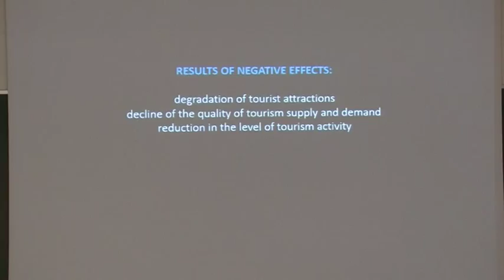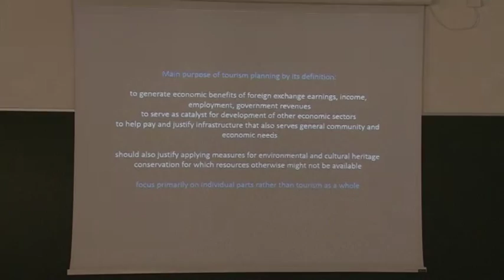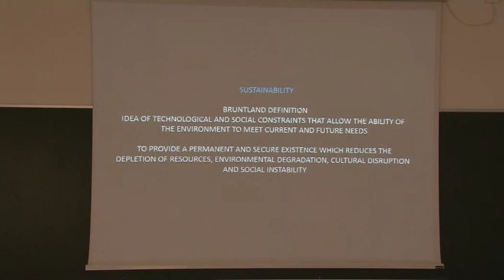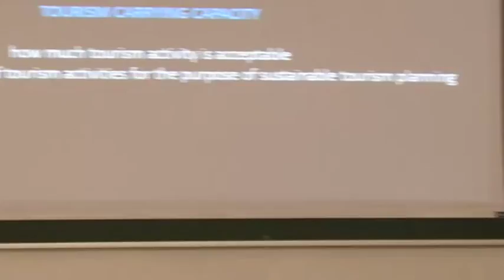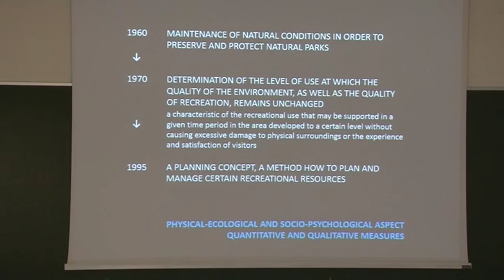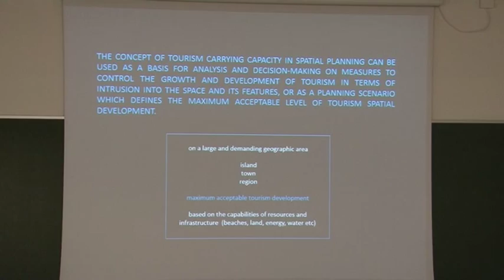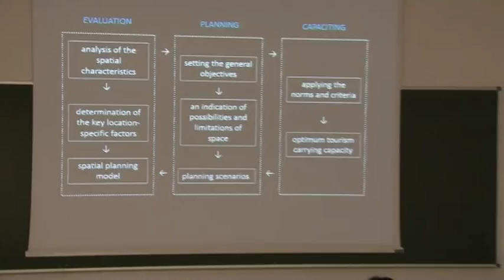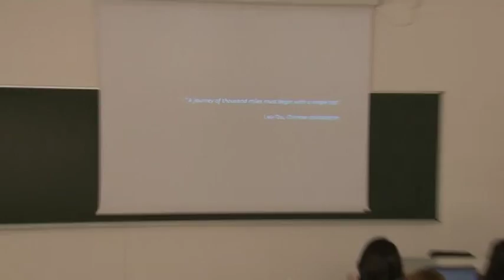Tourism planning and carrying capacity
por Ana Mrdja (Faculty of Architecture, University of Zagreb).

Turismo, tourism, planning, planeamiiento, territorio, impacto,impact, sostenibilidad, sustainability,